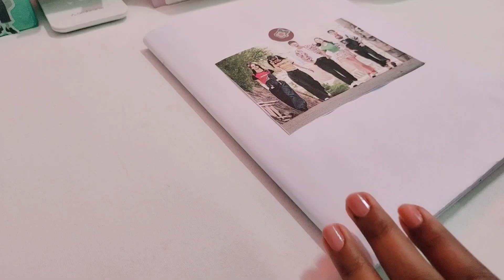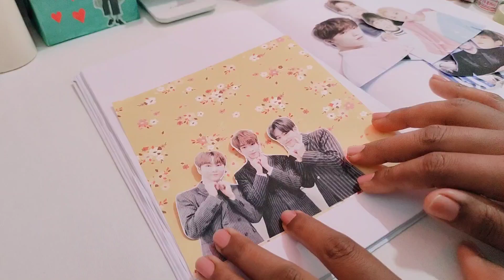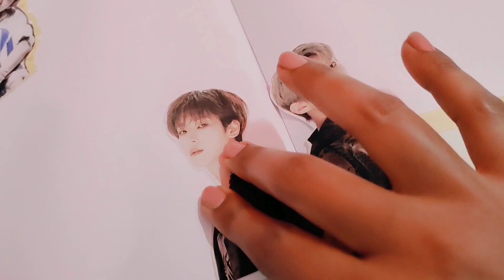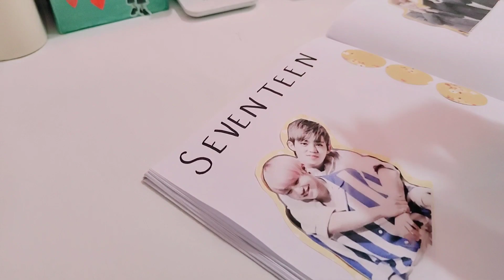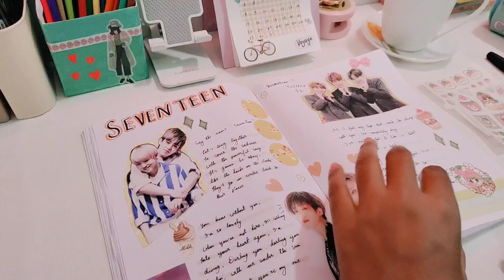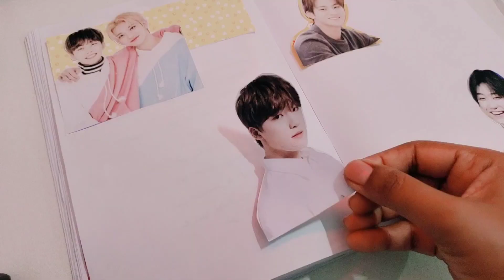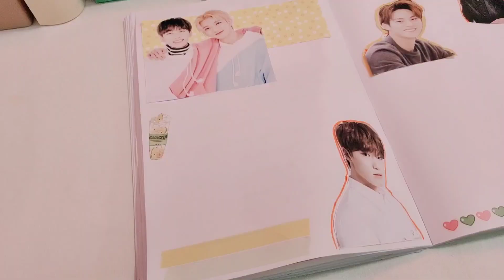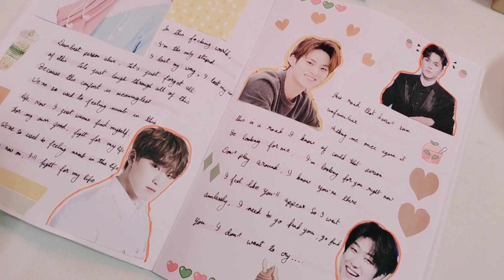Kpop Journal with me : Seventeen ( Always with you )💎❤️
Hello friends

It took me so long to actually get into this whole kpop journal thing. I've always wanted to start one but I got intimidated because everyone makes such pretty spreads and I didn't know if I'd be good enough.
I was watching going seventeen and I laughed and laughed.
I want to remember all those happy moments so today I am making a journal video.